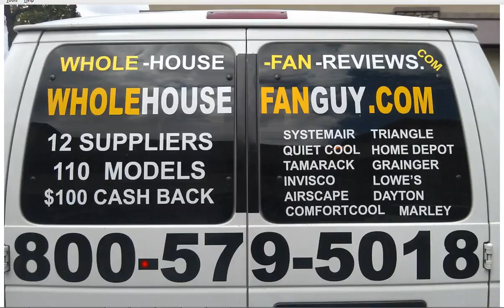Whole House Fan Aspinwall